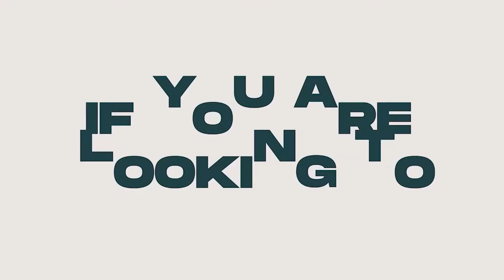How to Price Your Wedding Venue | The Venue RX | Season 1 EP #2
How to Price your Wedding Venue Business!

Thanks for checking out The Venue RX on YouTube! We are a team of content creators bringing you weekly reviews, tutorials, and business coaching videos. For a look at all things motivation, mindset, podcast interviews, and more...this is the place to be!

In this video, your host Jonathan Aymin and Tim Wirick go all-in with their perspectives on how to set the right price for your venue. Considering multiple factors, you’ll have a foundation on which to base your venue price point and how to increase it over time without alienating your clients.

1. Early access Youtube/Podcast content
2. Insider Alerts
3. Wedding Business Tips and Tools
4. Our Entire Content Vault

BE A GUEST! If you are interested in being a guest on our show, or you know someone who you would recommend, go to our website and submit a request!  We will review your application and get back to you promptly.

Hi I'm Jonathan Aymin. I'm a business geek, lover of all things buffalo, foodie, author, podcaster, public speaker (on occasion!), and the founder of Common Sense Events, FLOE Group, and host of The Jono Show!  Mainly I'm a dad of four.